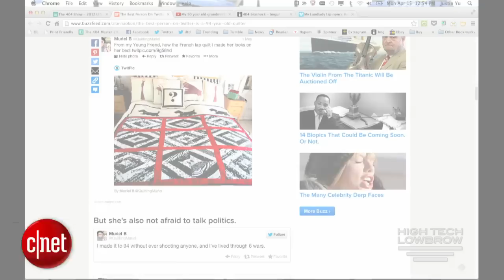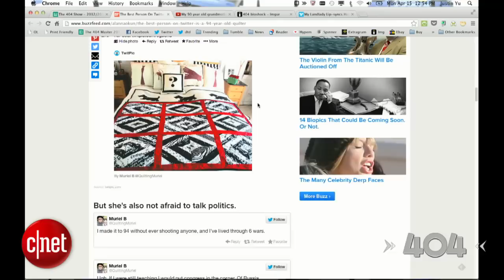The 404 - You should be following this 94-year old on Twitter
The 404 crew has found a sweet little old lady from New York on Twitter who's got a lot to say.